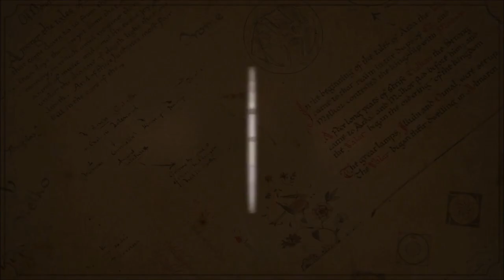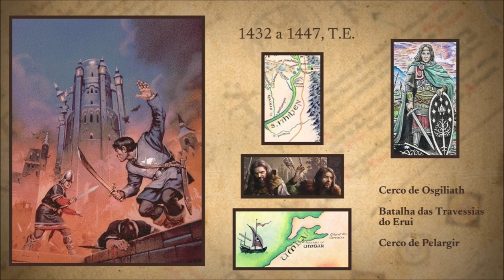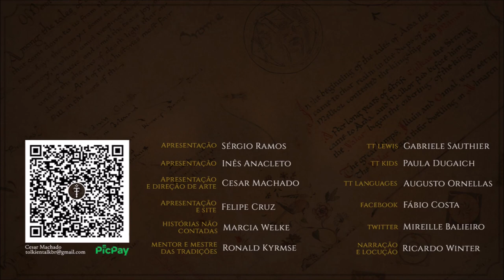Contenda-das-Famílias (Kin-strife) | TT 815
A Contenda-das-Famílias foi a terrível guerra civil de Gondor entre os parentes Eldacar e Castamir por causa da sucessão do trono.

APRESENTAÇÃO

CONFIRA TAMBÉM!

MÍDIAS SOCIAIS

TRILHA SONORA

Trilha sonora do vídeo:
Artista:
Músicas: Corruption
Hidden Past

IMAGENS E ARTISTAS:

J.R.R. Tolkien, Christopher Tolkien, Pauline Baynes, andrei_pervukhin, aleksander-karcz, angelique-shelley, Angus_McBride, jovandarkart, Matěj_Čadil, fritzvicari, ejdc, jmproaud, vilius-petrauskas.

CAPÍTULOS

00:00 Introdução
00:22 Considerações iniciais
00:55 Valacar e Vidumavi
01:35 Eldacar vs Castamir
03:12 Exílio em Rhovanion
03:46 Batalhas
04:56 Corsários de Umbar
05:46 Consequências
07:20 Resumo da Contenda
08:35 Considerações finais
08:44 Despedida